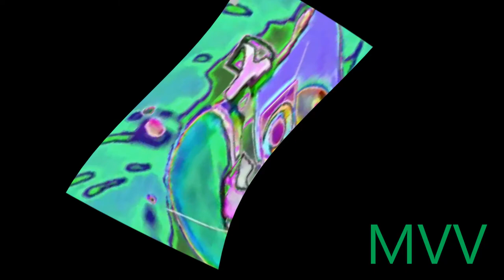NEIN Csupo Effects Round 4 vs Luci Ancna Onck200, Jayden Galipo And Everyone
Your Turn